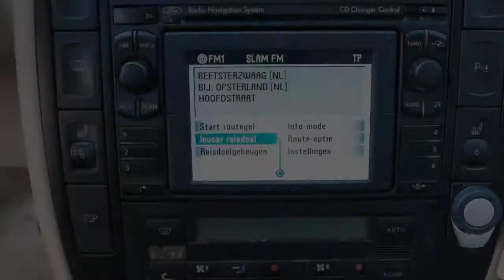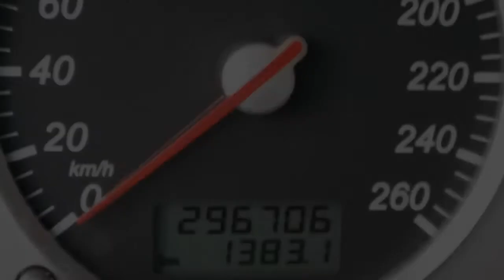Ford Galaxy 2.8-24V V6 Ghia Captainchairs BOMVOL Inruil mogelijk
34-NV-TK 296.706 km
  Prijs:     € 3.948
  Merk:     Ford
  Model:     Galaxy
  Type:     2.8-24V V6 Ghia Captainchairs BOMVOL Inruil mogelijk
  Carrosserievorm:     MPV (5 drs)
  Bouwjaar:     2004
  Transmissie:     automaat
  Kleur:     Blauw metallic
  BTW/Marge:     marge

Accessoires
* ABS (anti blokkeer systeem)
* Achterbank neerklapbaar
* Airbags
* Airco
* Armsteun achter
* Armsteun voor
* Audio installatie
* Bagage-afdekhoes
* Bestuurdersstoel met verstelbare zithoogte
* Boordcomputer
* Captainchairs
* Captain chairs
* Centrale deurvergrendeling
* Cruise control
* Dakrailing chrome
* Dakrails
* Dvd-speler
* EBD
* ECC (electronic climate control)
* ESP
* Glas getint
* Glas getint met warmtewerende functie
* Gordijnairbags
* Hoofdsteunen voor en achter
* Koplampsproeiers
* Lichtmetalen velgen
* Lichtmetalen velgen 16 inch
* Metallic lak
* Mistlampen voor
* Multifunctioneel stuurwiel
* Multimedia systeem
* Ramen elektrisch bedienbaar
* Side-airbags voor
* Startonderbreker
* Stuur bekleed met leder
* Stuurbekrachtiging
* Trekhaak
* Versnellingspook bekleed met leder
* Voorruitverwarming
* Voorstoelen draaibaar
* Xenon koplampen

Een keurige, goed onderhouden auto voorzien van bijna alle opties. De auto heeft nog APK tot september 2014.
7823 EL Emmen (wijk Emmerhout)